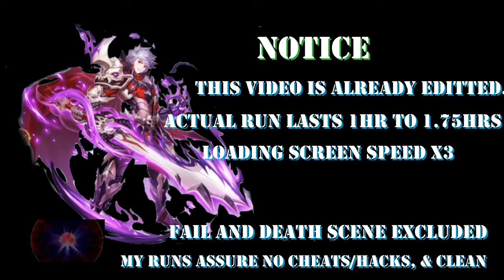F2P Ragnarok M Eternal Love SEA - EC Solo RuneMaster (Mar 14, 2022)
Echoing Corridor is a weekly mission in Ragnarok M Eternal Love. You can either go with party or solo to finish this one. If you can't solo this mission, go out and make a party with world. But if you want the hard way, try to do this in solo mode. Reward in this mission is bountiful (2m zennies) and necessities, for upgrades and runes. Enjoy watching this video. Thanks.
You can just watch portion on the description below.

The purposes of this video are:
1) To see how far my hero character will finish this weeklies
2) To show that Echoing Corridor is a random. No fix monsters' set in all floors
3) To check the percentage of rare item drop (combustible knife)
4) To show it is playable only on human player. It cannot be run by AI.

Here is floor start time stamp:

Initial - 0:23
Flr 51 -  0:43
Flr 52 -  5:39
Flr 53 -  8:49
Flr 54 - 16:35
Flr 55 - 19:32
Flr 56 - 25:38
Flr 57 - 30:22
Flr 58 - 38:06
Flr 59 - 45:55
Flr 60 - 51:05

Again, still no rare equipment drop.
Also thanks for Angel's 5th for the support.